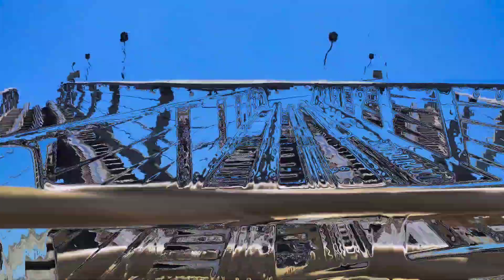Hersheypark Father daughter day!!hershey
Zoey and Her dad's day out at Hersheypark.